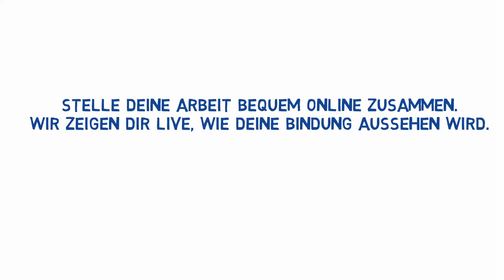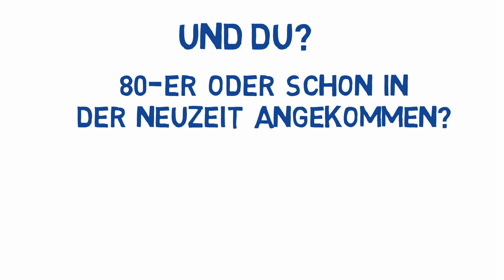Drucken & Binden | Online vs. Copyshop Essen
Du möchtest in Essen deine Bachelorarbeit, Masterarbeit, Dissertation oder eine andere Art von Abschlussarbeit drucken und binden lassen?

Als kleine Hilfestellung geben wir dir hier einen Überblick ausgewählter Copyshops in Essen und erklären dir auch noch, welche Bindung am besten zu deiner Abschlussarbeit passt.

Zusätzlich findest du über den oben stehenden Link die Vorteile und Nachteile von einem Copyshop gegenüber einer Onlinedruckerei. Um einen ersten Eindruck zu gewinnen wie die gebundene Arbeit später aussehen könnte, kannst du dir die Beispielfotos auf dieser Seite ansehen.

Statt also mühsam zu einem Copyshop in Essen zu gehen, kannst du deine Abschlussarbeit ganz einfach bei BachelorPrint von zu Hause aus per Live-Vorschau konfigurieren und in innerhalb 24 Stunden per kostenloser Express-Versand geliefert bekommen.